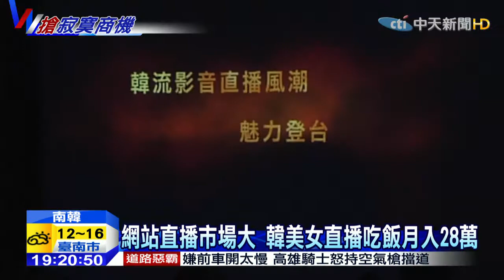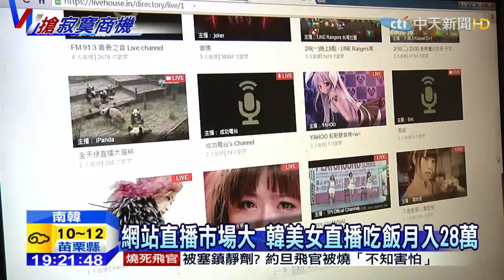20150210中天新聞 台遊戲大廠斥資千萬 與韓合資直播平台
台灣民眾每週收看線上影音的比率高達86%，台北市長柯文哲去年底選市長，就是透過網路直播平台宣傳，「影音直播平台」未來潛力無限，台灣兩大遊戲大廠看中這個商機，今年紛紛斥資千萬元投資「影音直播平台」。之前有一位韓國正妹，坐在餐桌前大快朵頤的直播畫面，在韓國第一名影音直播平台暴紅，現在這個直播平台也和台灣遊戲產業合資，搶進台灣市場。